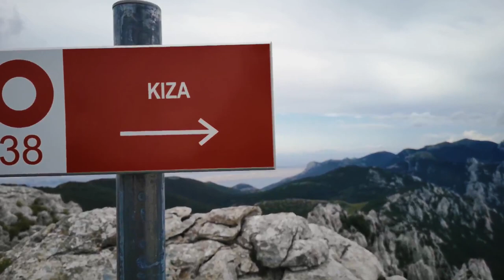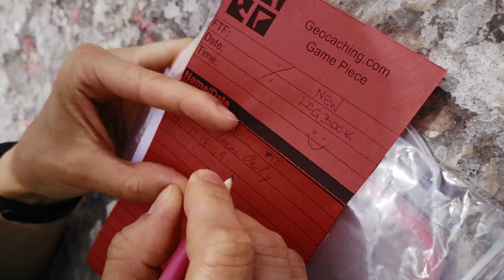Kiza - Velebit - Croatia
Stupačinovo - Kiza - Kuk Pećica - Grabar - Stupačinovo

Filmed with: DJI Mavic Pro & Huawei P20
Edited in: Davinci Resolve 14 + ICARUS LUTs